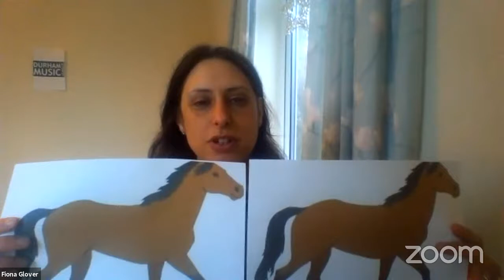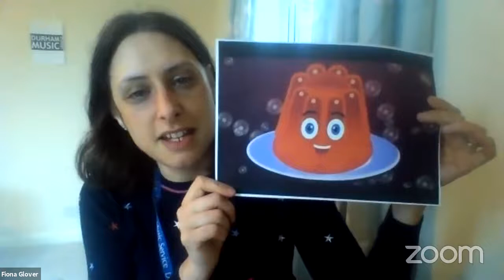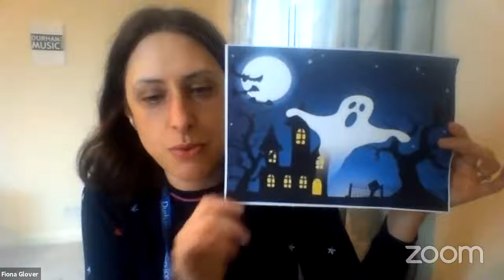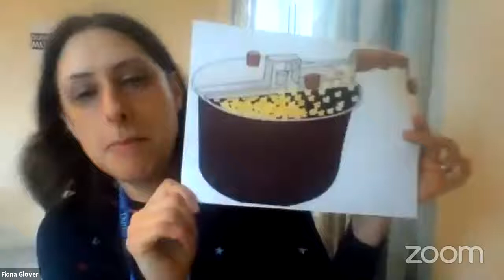Music for little Groovers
Get you’re little Groovers making music on Friday. For children aged 3 -5 for settings, childminders and remote learning.